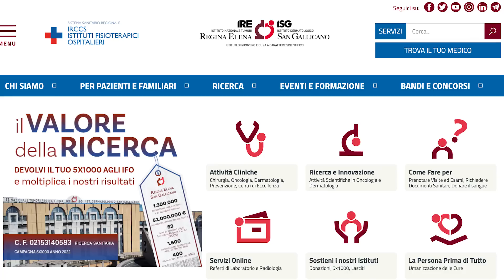L’ultimo desiderio di Federica, la moglie di Fabio Liverani: aiutare chi ha provato a salvarla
Fabio Liverani dopo la morte della moglie Federica ha lanciato un appello svelando il suo ultimo desiderio, quello di aiutare chi ha provato a salvarla.